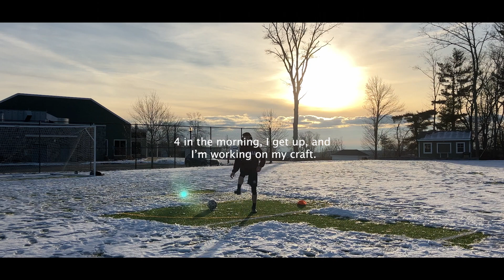Football Motivational Video | My Mindness Will Take Me There | Footy Productions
Take a look at the dedication and hard work that goes into becoming a successful soccer player. From the early morning training sessions to the last-minute game-winning goals, we see the sacrifices and determination it takes to succeed in the sport.  Whether you're a seasoned pro or just starting out, let this video be a source of inspiration as you chase your own soccer goals.